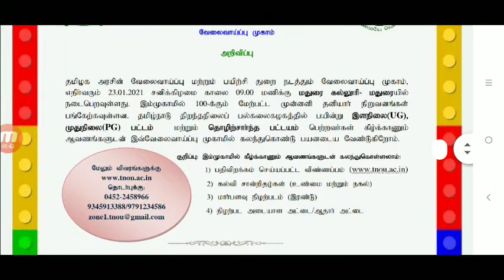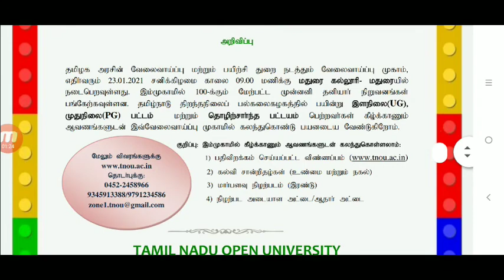TAMIL NADU OPEN UUNIVERSITY - Job Fair 2021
TAMIL NADU OPEN UNIVERSITY - Job Fair

tamil nadu open university,
tamil nadu open university admission 2021,
tamil nadu open university distance education,
tamil nadu open university 10th fail,
tamil nadu open university course details,
tamil nadu open university chennai,
tamil nadu open university b.ed,
tamil nadu open university result,
tamil nadu open university eligibility,
tamil nadu open university b.ed admission 2021,
tamil nadu open university course details 2020,
tamil nadu open university online exam,
tamil nadu open university in tamil,
tamil nadu open university latest news,
tamil nadu open university phone number,
tamil nadu open university tamil,
tamilnadu open university tamil nadu,
tamilnadu open university vellore tamil nadu,
tamil nadu open university 2021,
tamil nadu open university admission 2020
tnou assignment,
tnou assignment submission,
tnou assignment submission formattnou live,
tnou bed admission 2021,
tnou result 2020,
tnou result 2021,
tnou courses,
tnou online class,
tnou assignment,
tnou online admission procedure,
tnou arrear exam,
tnou admission 2020,
tnou assignment submission,
tnou assignment submission format,
tnou app,
tnou arrear exam 2020,
tnou arrear exam fees,
a thousand years karaoke,
a thousand years piano,
a thousand years remix,
a thousand years whatsapp status,
tnou bed special education,
tnou bpp course details,
tnou bais syllabus,
tnou bsc maths syllabus,
tnou ba english syllabus,
tnou b.ed special education syllabus,
tnou b ed prospectus,
tnou b.ed,
tnou certificate,
tnou channel,
tnou convocation 2021,
tnou convocation 2020,
tnou challan,
tnou class,
tnou online classes,
tnou dde,
tnou exam,
tnou exam fees online payment,
tnou exam question paper 2020,
tnou exam question paper,
tnou online exam,
tnou online exam instructions,
tnou for b ed,
tnou hall presidency,
tnou induction,
tnou induction program,
tnou latest news,
tnou last year question paper,
tnou mphil,
tnou ma english syllabus,
tnou msc maths syllabus,
tnou model question paper,
tnou ma economics syllabus,
tnou ma history syllabus,
tnou msc geography syllabus,
tnou mca,
tnou previous year question papers,
tnou past question papers 2018,
tnou project guidelines,
tnou question paper,
tnou question paper 2020,
tnou question paper 2019,
tnou reviews,
tnou spl b.ed,
tnou special education,
tnou slm,
tnou spl b.ed syllabus,
tnou special bed syllabus,
tnoutdoors9 40 s&w,
tnou theni,
tnou tamil,
tnou vice chancellor,
tnou villupuram,
tnou vc,
tnou working days,
lmima tebki w tnouh,
tnou 2nd year fees,
tnoutdoors9